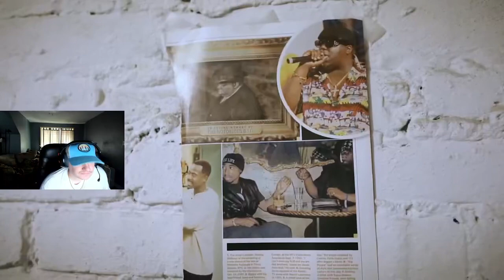TUFF! TLG Dooda- “Is it Forever “(exclusive Video)||Dir.@ShotByDiz @loyalvisuals213 REACTION!!!